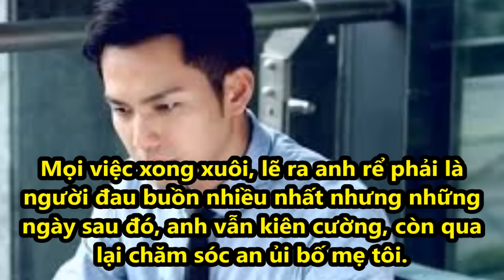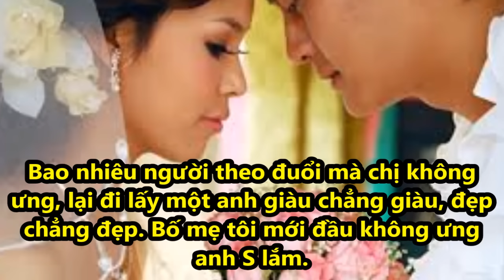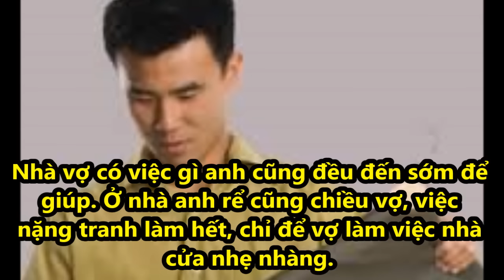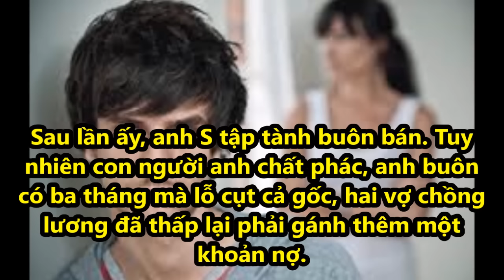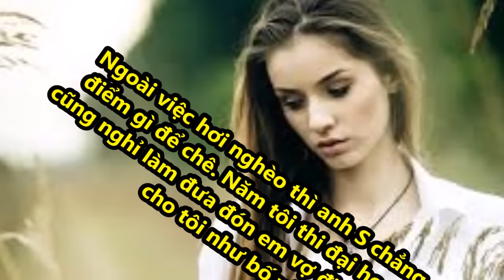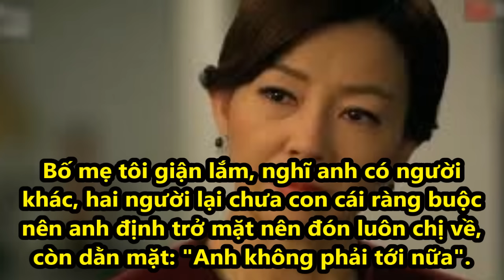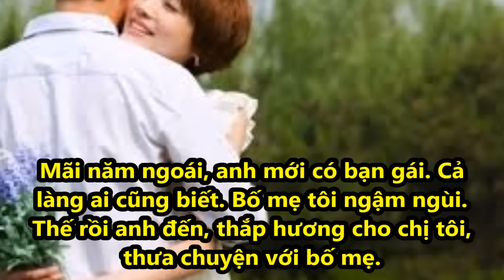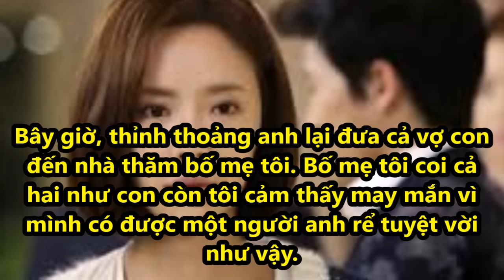Chàng rể bị bố mẹ tôi phản đối đã khiến cả nhà tôi phải ngỡ ngàng